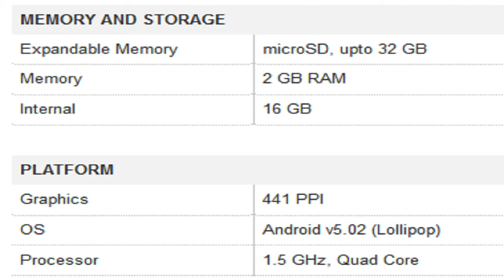ZTE Z9 Mini Mobile Specification [INDIA]